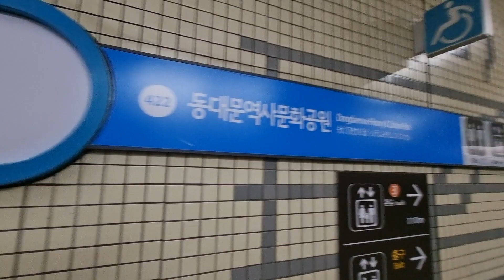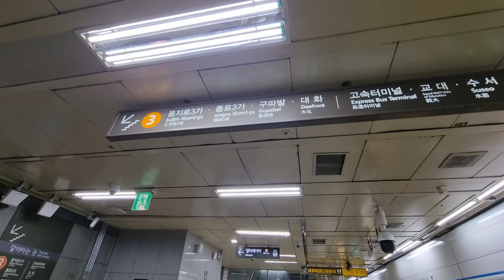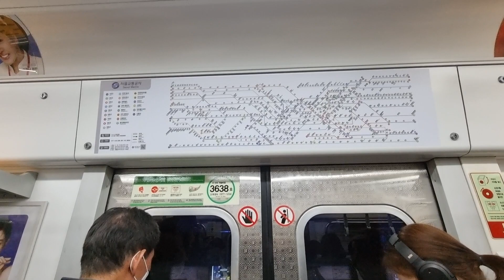[서울지하철] 충무로역 4호선에서 3호선으로 환승 | Transfer at Chungmuro Station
서울지하철 충무로역 4호선에서 3호선으로 환승
Seoul Subway Chungmuro Station Line 4 transfer to Line 3
ソウル地下鉄忠武路駅4号線から3号線に乗り換え